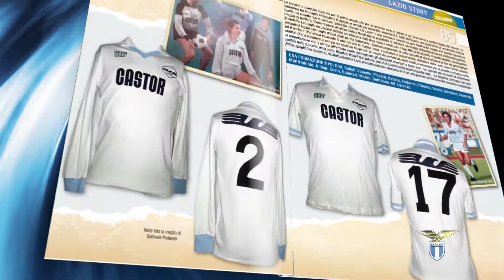Lazio Style 1900 Official Magazine: in edicola il numero di marzo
Lazio Style 1900 Official Magazine è distribuita a Roma e nel Lazio; a Milano presso la Stazione Centrale e l'aeroporto di Linate. All'interno della rivista ufficiale le modalità per abbonarsi.